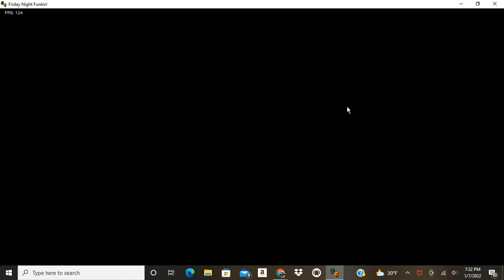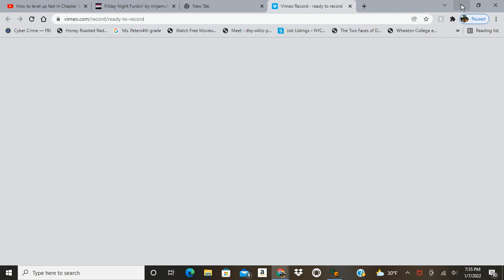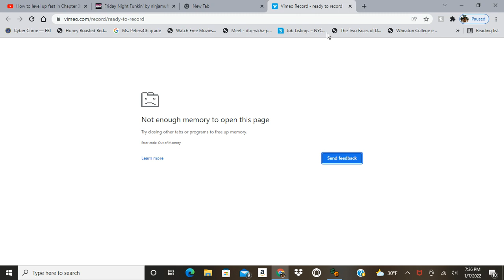Matt and Shaggy went to Far!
I play the shaggy x matt mod (Not final destination)
sorry, I have not uploaded in 2 weeks.